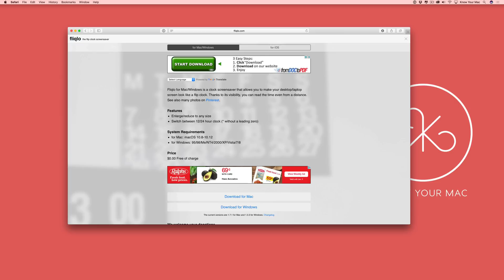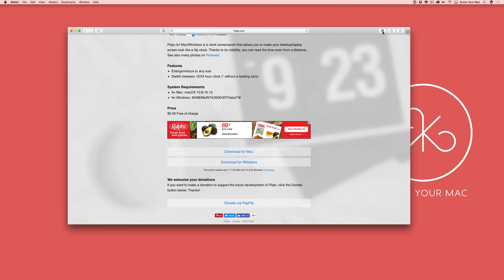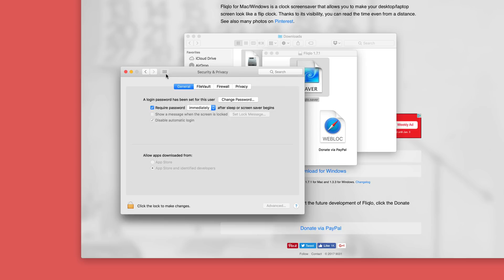How to set the Coolest Flip Clock Screen Saver on your Mac!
Learn how to set the Coolest Flip Clock as a Screen Saver on your Mac! It is so awesome!

Today we are going to learn “How to set the Coolest Flip Clock as a Screen Saver on your Mac”.
Lets just jump into it!
So first you want to go to the website I have in the description below. “fliqlo.com"
It is a free screen saver, but you can donate to the creator.
Also, depending on when you view this, the site may or may not look different.
But you do not want to just click download on whatever you see.
Notice the bottom right downloads a Zip Application called Ziprar.
You want to download the screensaver right? Ok then, don't click that, but click the top right navigation button.
It will drop down a page.
Again, still not clicking the bright green download button, scroll down to the “Download for Mac” button.
It will begin downloading immediately!
Once downloaded follow the steps to get it installed.
If for some reason depending on your mac’s security setting it may be blocked.
This is because you are downloading an application not from the App Store.
So go to system preferences and select “Security and Privacy” and towards the bottom you will see the app being blocked. Then click the Show All button and click Desktop & Screensaver.
Then Select Screen Saver. You should see The “Fliqlo" screen saver at the bottom. You have successfully downloaded it!
If you would like to password protect your mac and require a password when waking the computer from screen saver, simply select the show all button, and then select “Security & Privacy”.
Then select “Require Password”.
Then choose the timing you would like.
Please note that the timing you require for the password is after the screensaver starts.
I like setting my Screensaver to start after about 10 minutes. Also I like to assign the screensaver to a Hot Corner.
I have a video explaining what that is aswell!
This is what the screensaver looks like!